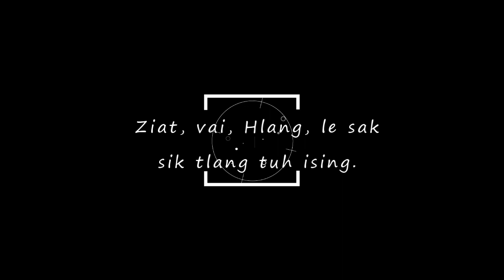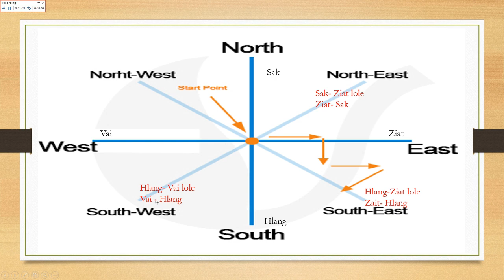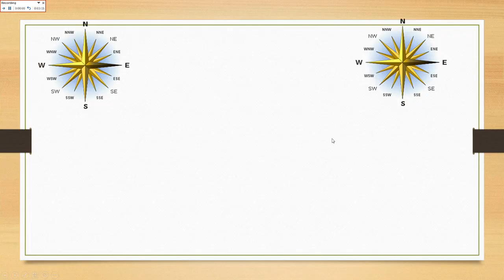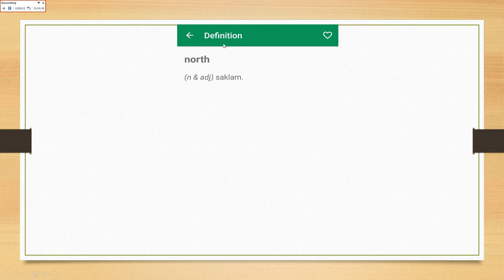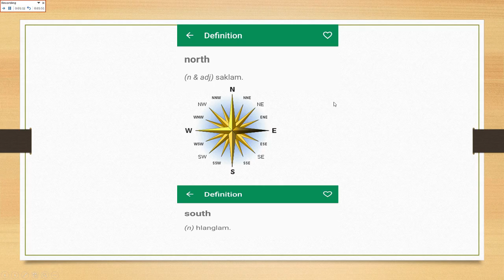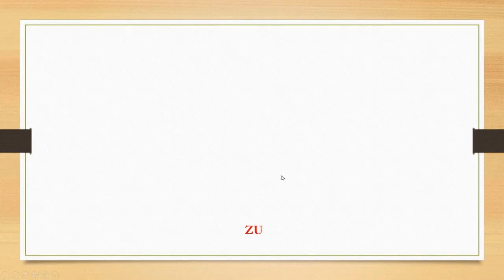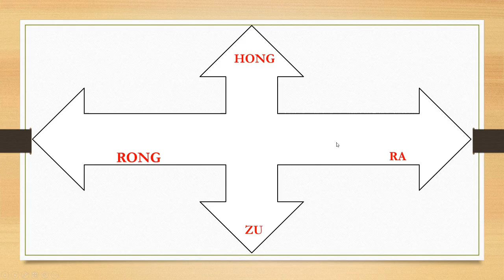Ziat, vai, Hlang, le Sak: Bawi Hlawi Mang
ra le rong, zu le hong tihnak kha aling kin kul rori ii.

No Hlai Mang in he tin ngan ii.
((Mirang in East, West, South, Norh tin kohnak khiah, kin pupate in Nisuak hmun (East), Nikhum hmun (West), Hlang (South), Sak (North) tiin lo hmang hang lo ii. Ahlaice in, kin pupate in “South” le “North” khiah lo nai lo ang tluk ii. Ciamanin, tun kin san mino tampui in “Sak” le “Hlang” thu ah kin fiang thil tau de lo in ling iing.
East tu Nisuak hmun, West tu Nikhum hmun tin hmang de kin imanin, East le West thu ah tu rel pha umh lo tluk ii. Ciamanin, South le North thu ah a kau deuh in rel rih ngasing. Thupui kin lut hlan ah, Mizoram ai umhtute in, Burma ram khiah “khua chak” tin lo hmang in ling iing. Ciami Mizo pon ai “khua chak” tihnak sik in, Nisuak hmun lam khiah “Sak lam” tin lang tuh vehnak ii cuang lo ii. Amahte Mizo pon le kin pupate pong fangin, mah umh hmun ram ai Nikhum hmun lam ram, santehhnak in, Europe ram lam khiah “Hlang ram” tin lo ko de ii. Cen, kin pupate san ah tu, ramdang (foreign) fehtu hmuah khiah, “ramdang feh ii.” tiin lo hmang de ii. Cia zawnzawn ah, Kalaymyo dung, Chin Hill dung ai umhtute kim pupate in, Mandalay, Rangoon, Maymyo lam tlawngkaitute khiah “Hlangram ah tlawngkai ii.” tiin lo hmang de lehthio ii. Ciabangte kin sik fangin, Chin Hill an Nikhum hmun ai Europe ram lam feh khai “hlangram” tin ko pah, Chin Hill an Nisuak hmun lam ai Mandalay, Rangoon, Maymyo lam khai “hlangram” tin ti pah imanin, Hlang tihnak heh East khai, West khai a pahnih in huap veve ii. Ciamanin, minung tampui tu, East khiah “hlang” titu umh, East khiah “sak” titu umh iising.
I sentu I pa Sen Kap in I rel awnghnak kin Lairam ai kin pupate hmang daan pakhat tu, “Rawn hlunhlun ah na feh teng, na vak teng, na umh teng fangin, tii-hnar lam heh na sak ii, tii-luang hmun lam heh na hlang ii. Tlang vum ah na umh teng fangin, na umh hmun an a saang hmun lam heh na sak ii, a niam hmun lam heh na hlang ii.” tiin I cuuk awng ii. Ciami sik fangin, kin pon ah, sak le hlang heh South le North thawn pehzomdunhnak umh lehthio lo ii.
Cia zawnzawn ah, miphun dang, pon phundangte in nai le nai lo tu ling hlah ingkhaw, kin pon ah “ziat” le “vai” khai nai lai iising. Ciami “ziat” le “vai” tu: Rawng hlunhlun ah na umh teng fangin, tii-hnar lam a hong lam in na umh teng fangin, na ziat ah ti lekhaw, na kekeh lam, na vai ah ti lekhaw, na kiahhan lam, rawn tii a luang lam na feh teng fangin khai, na ziat ah ti lekhaw, na kekeh lam, na vai ah ti lekhaw, na kiahhan lam tiin I cuuk awng in hih iing. Ciamanin, ziat le vai heh ziat tu kekeh lam (left), na vai ah ti lekhaw, kiahhan lam (right) tiin hih iing. Pakhat niu I khel pang ni maw tin I ruathnak tu, ziat heh kiahhan sawn, vai heh kekeh lam sawn ti niu heh 100% hih lo hang iing. Hemi ziat le vai hmang daan khai kin pupa pon ah pon sunglawi pakhat lo ii hlen napui ii.
Kalaymyo an Chawngkhuah feh tuh fangin, Chawngkhuah hong ta rih ngang titu khai umh de ii. Cen, Chawngkhuah, Tazakung dung ai umhtute inkhai, Kalaymyo zukzu rih ngang titu khai umh de ii. Aisu dik sawn ni? Ruat pha tampui umh lehthio ii.
Ciamanin, kaimah I hmang daan, I ruat daan a dik ber tuhin I ruathnak tu, ram zuk, Lailungpui zuk, ciate sik in a saang hmun lam (North) lam hmuah heh “sak” tin hmang ai, a niam hmun lam (South) lam hmuah heh “hlang” tiin hmang de iing. I hmang daan bangin pong tuh ifangin tu, Kalaymyo an Chawngkhuah lam feh fangin, “a zu” tin hmang iing. Manlay, Rangoon lam feh tuh fangin khai world map sik fangin, a niam sawn ah umh imanin, “a zu” tin hmang iing. Kalaymyo an, Webulah feh tuh fangin, Kalaymyo tahhnak in sea level a saang hmun ah feh tuh imanin, Webulah hong tuh tin hmang iing. Chin Hill hmuah, Tedim, Tozang, Falam, Hakha, Matupi, Paletwa ciate veksen heh Kalaymyo tahhnak in sea level a saang hmun ah umh imanin, Kalaymyo an feh tuh ifangin, a hong ciang in hmang de iing. Ciahmuah heh Sak le Hlang, Ziat le Vai thu I ling daan niu ning hlawm ve iing. I nganhnak heh a dik ber, mi ruat daan tu dik lo tin ngawn ruathnak nai cuang lo iing. Lai siartu veksen naihhla.)